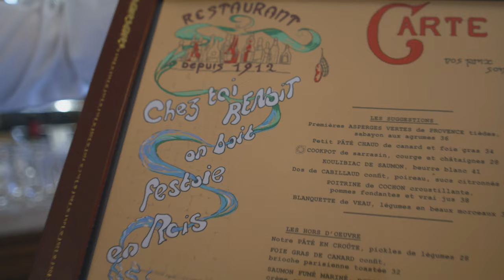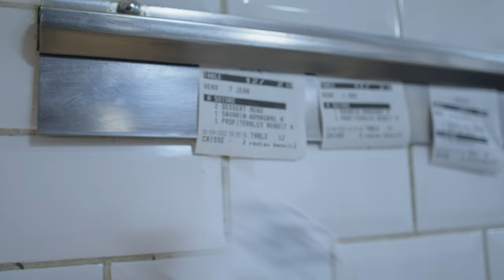Trophées Pudlo des Bistrots : Kelly Jolivet 🏆 Cheffe de l'Année - Benoit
👉 A la rencontre de Kelly Jolivet, lauréate du Trophée Pudlo Staub de la Cheffe de l'Année chez Benoit Paris 💫

Restaurant Benoit Paris
📍 20 Rue Saint-Martin, 75004 Paris
Ⓜ️ Hôtel de Ville

🎥  Réalisation Hugo Cohen

👉 Découvrez le guide "Petit Pudlo des Bistrots" - 📕 avec la sélection des 70 bistrots primés à parcourir et télécharger gratuitement

🏆 Les Trophées Pudlo des Bistrots, un nouveau RDV annuel initié par Gilles Pudlowski pour mettre en avant nos Bistrots et leurs Talents 💫

Pour connaître mes derniers coups de coeur, trouver une bonne table partout en France :

Mon compte Instagram @gillespudlo

🙏 aux partenaires de cette édition 2022 qui ont chacun remis un Trophée et soutenu la réalisation du Guide Petit Pudlo des Bistrots :

Staub France
Club Vignoble & Signatures
Association des Bistrots & Cafés de France
Marché International de Rungis
KNS Lease
Région Ile-de-France